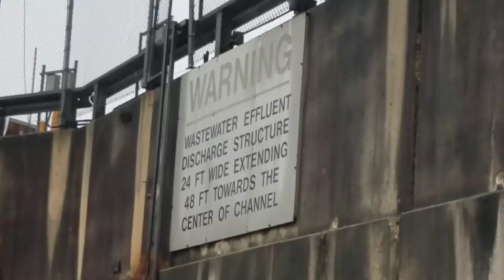What Happens When You Cast Net a CITY SEWER?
It may sound gross to us, but there are very few fishing spots as productive as a good sewer discharge!

WARNING: I throw a cast net very, very weird.

You get...
-My best fishing spots (detailed maps, photos, and notes)
-Extra videos
-Exclusive entry into contests for cool prizes (reels, knives, etc)
And more!